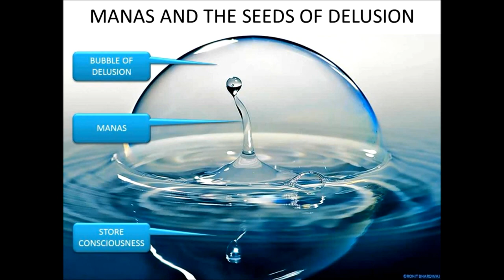ROHIT BHARDWAJ ON MANAS THE SEVENTH CONSCIOUSNESS PART 1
Manas is the seventh consciousness. It arises from the store consciousness. It conditions our thoughts, actions and speech.